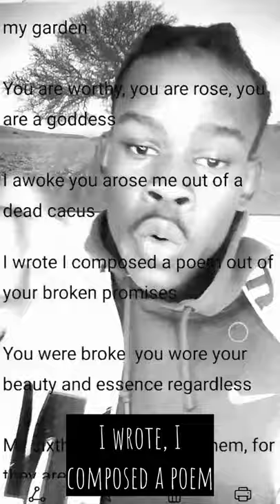Siz Wordd - A colour from the darkness(poem)